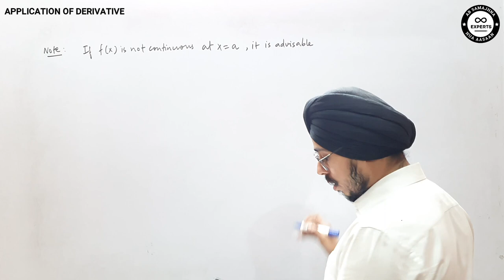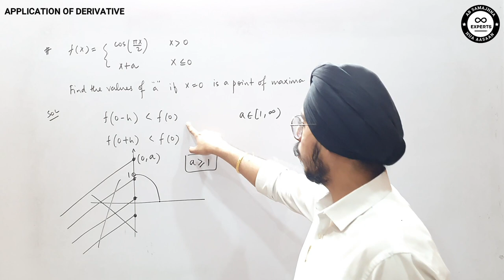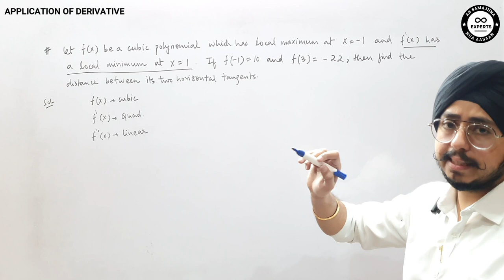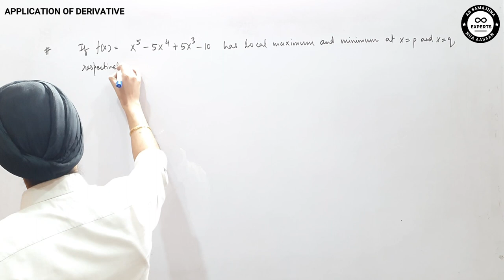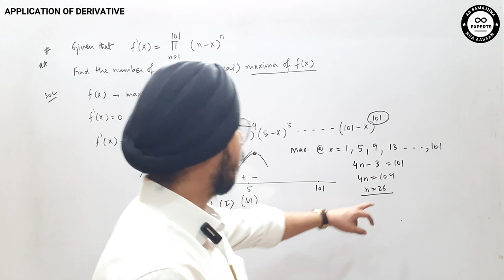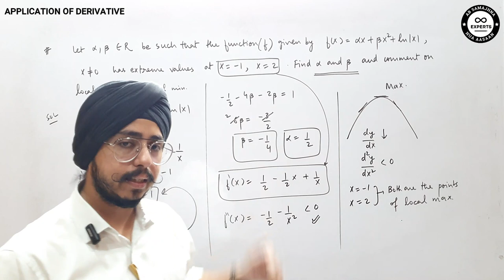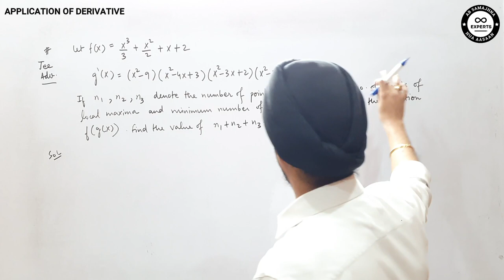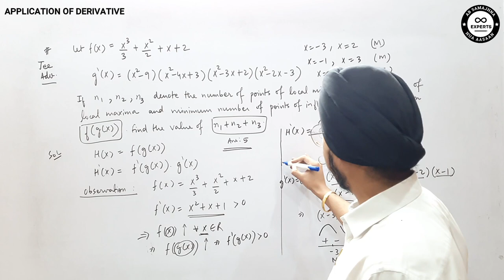L18 I AOD I Maxima and Minima I Concept Building Questions - Part 2 I Rohan Chawla I JEE 2023